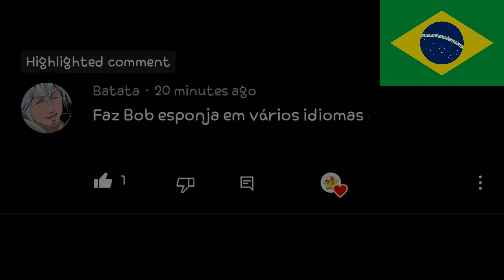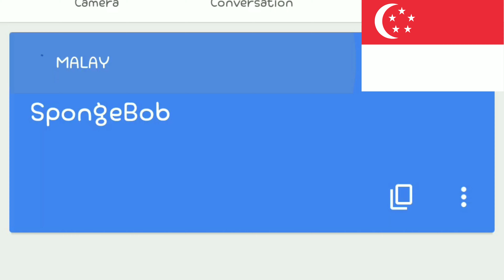SpongeBob in different languages meme 🧽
Bob Esponja em diferentes idiomas meme 🧽

0:00 - Mexico 🇲🇽 (Spanish)
0:12 - Marshall Islands 🇲🇭  (English)
0:18 - France 🇫🇷 (French)
0:24 - Portugal 🇵🇹 (Portuguese)
0:31 - Sweden 🇸🇪 (Swedish)
0:38 - Uganda 🇺🇬 (Swahili)
0:44 - India 🇮🇳 (Hindi)
0:51 - North Korea 🇰🇵 (Korean)
0:58 - China 🇨🇳 (Chinese)
1:06 - Singapore 🇸🇬 (Malay)